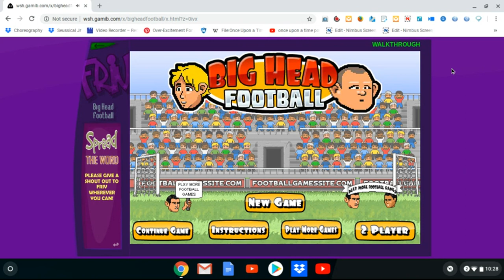soccer game 4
ben vs brayden in a altimate soccer game